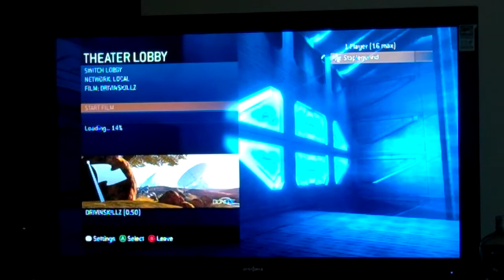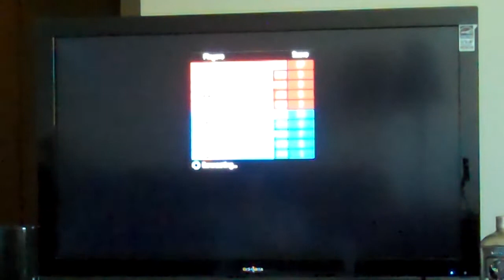Halo Series 1-3 Review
Ep. 49 Halo Series Review (8/27/10)

Join Travis as he dives into his latest gaming session and sacrifices more than just sleep to give you all of the inside information on this game. He provides not only his honest opinion, but does not refrain from telling you the good, the bad and ugly from the game!

Find out what has drawn hundreds of thousands of gamers to this game series day in and day out. Guest host Staplegunnd helps break down the series. Enjoy